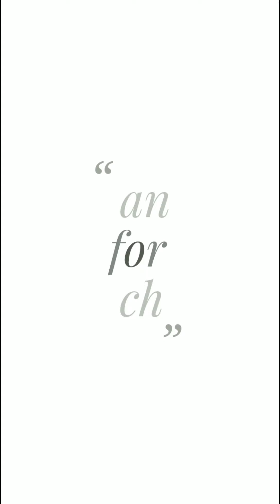Ban than chali bolo ae jaati re jaati re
✔ All Video's and Song's Credited by Tik tok Apk

Tags ;

Musically Tik Tok Comedy Musically Tik Tok Acting Wars Musically Tik Tok Funny Jokes Musically Tik Tok Dance Musically Tik Tok Double Meaning Musically Tik Tok 1 Milion Audition Winner Musically Tik Tok Dr Mashoor Gulati Musically Tik Tok The Kapil Sharma Show Musically Tik Tok Rinku Devil Dr Gulati aka Rinku Bhabi Kapil Sharma Show Musically Tik Tok India Maniul Khattar Aashika Bhatia Avneet Kaur Awez Darbar Nagma Mirajkar Heer Naik Jannat Zubair Mrunal Panchal Faisal Shaikh Mr Faisu Team 07 Manav Chhabra Rishabh Puri Vitasta Bhat Dr. Farhan Khan

Amit Bhadanai Bhuvan Bam Gauray Chaudhary Ashish Chanchalani Sandeep Maheshwari Rajesh Kumar TSMadaan Dr. Vivek Bindra Nisha Madhulika Vidya lyer
Ajay Nagar Aamir Khan Abhay Deol Abhijeeth
Abhishek Bachchan Aditya Pancholi Aditya Roy Kapur Aftab Shivdasani Aiay Devgan Ajaz Khan Ajith Kumar Akshay Kumar Allu Arjun Allu Sirish Alok Nath Amar Talwar Ambareesh
Amitabh Bachchan Amjad Khan
Amol Palekar Amrish Puri Ananth Nag Anil Kapoor Anubhay Mohanty Arbaaz Khan Arjun Kapoor Arjun Rampal Asif Ali

Tags;

Ashok Kumar Avinash
Avushman Khurana Balakrishnai
Bobby Simha Boman Irani Brahmanandam Bullet Prakash Chandra Mohan Chandrachur Singh Chandrashekhar Charlie
Chiranjeevi Chunky Pandey Danny Denzongpa Dara Singh Dev Anand Dharmendra Dhanush Diljit Dosanjh Dilip Kumar Faisal Khan Fardeen Khan Farhan Akhtar Farooq Sheikh Feroz Khan Fawad Khan Govinda
Gurdas Maan Guru Dutt Harman Bawejai Hrithik Roshan

Tags,